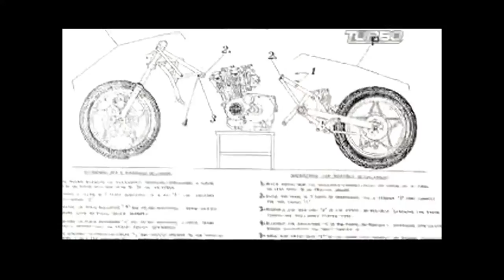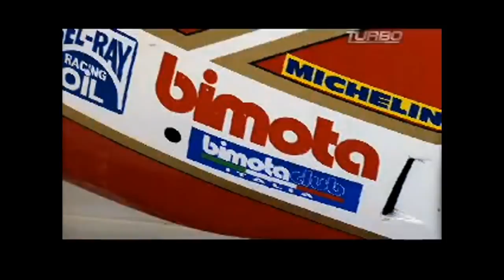Bimota - Visita fábrica 2008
Vídeo em inglês realizado em 2008, para além de falar um pouco da história da zona de Rimini onde se encontra o sector produtivo da Bimota é igualmente referida a gloriosa história da marca desde o seu começo praticamente até á data da realização deste vídeo.
È mostrado o interior da fábrica e o modo como as motos são montadas, igualmente os 2 jornalistas testam dois dos modelos Bimota a DB5 e a DB6 -- Delirio tecendo depois importantes considerações em relação aos modelos e fazendo algumas comparações relevantes com outros modelos similares de outros construtores.